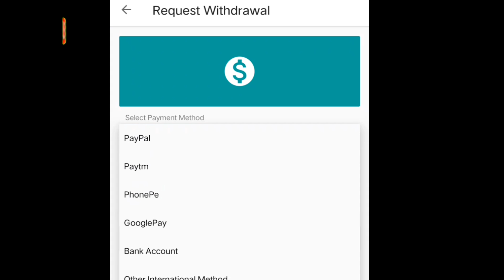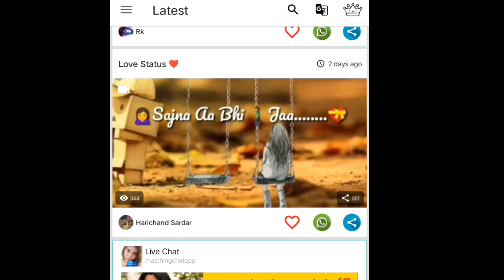தினமும் Bank Account ல் பணம் வரும் 😃😃 Whatsapp Status பார்த்தால் போதும் | Whatsapp status earn money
Writing job
வீட்டிலிருந்து எழுதும் வேலை 👇

     ✅ மேலும் புதிய வேலைவாய்ப்பு தகவல்களை தினமும் பார்க்க 👇
கிளிக் பண்ணுங்க...👇

👉 SV JOBS

👉 Tamil Jobs